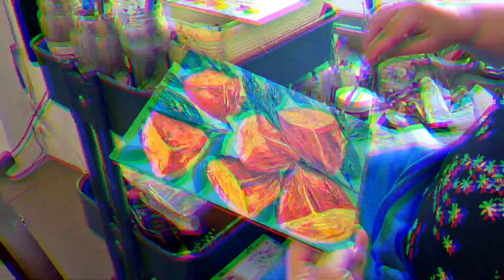Large poppies on a hot sunny day